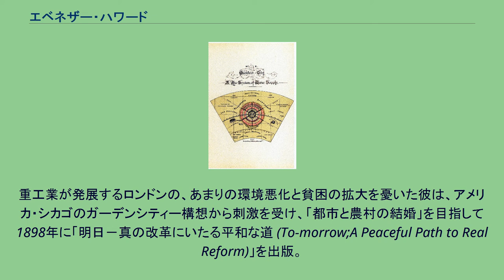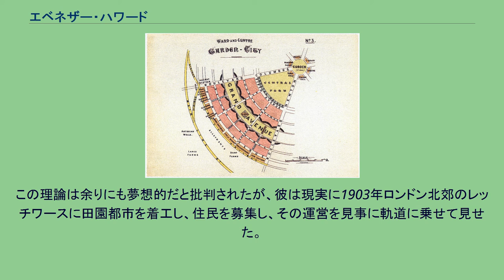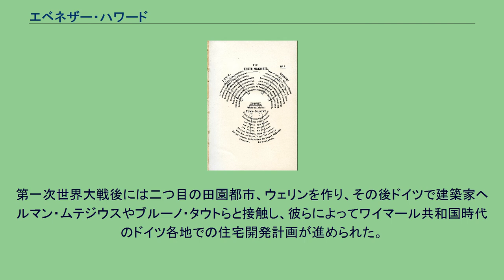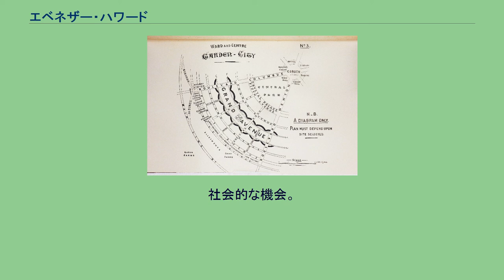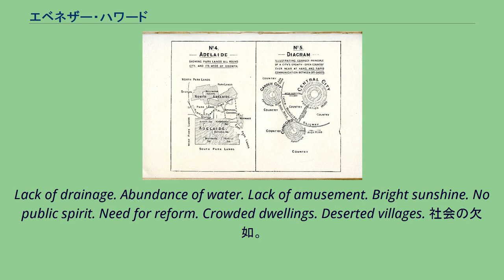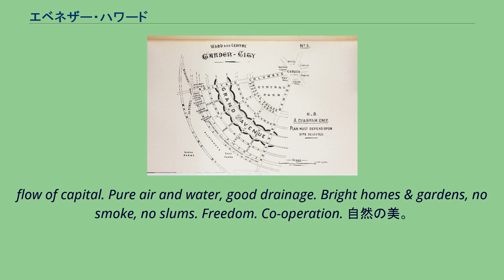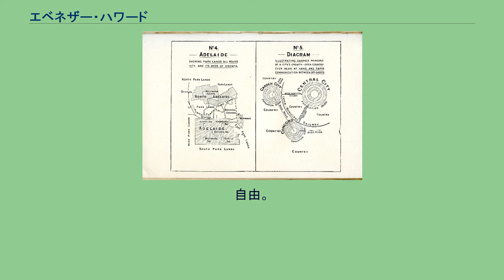エベネザー・ハワード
エベネーザー・ハワード エベネーザー・ハワード（Ebenezer Howard, 1850年1月29日 - 1928年5月1日）は、 近代都市計画の祖とよばれるイギリスの社会改良家。
田園都市論において自然との共生、 都市の自律性を提示し、その後の近代都市計画に多くの影響を与えることとなった。
その功績はパトリック・ゲデスと並ぶ。
重工業が発展するロンドンの、あまりの環境悪化と貧困の拡大を憂いた彼は、アメリカ・シカゴのガーデンシティー構想から刺激を受け、「都市と農村の結婚」を目指して1898年に「明日－真の改革にいたる平和な道 (To-morrow;A Peaceful Path to Real Reform)」を出版。
1902年にわずかに改訂され「明日の田園都市 (Garden City of To-morrow)」と題名が改められた。
これは人口数万程度の限定された規模の、自律した職住近接型の都市を郊外に建設するものである。
住宅は公園や森に囲まれ、農作業などをするスペースもある。
豊かな者や貧しい者など、多様な家庭のための賃貸住宅があり、その賃貸は田園都市を運営する土地会社によって行われる。
この資金を元手に、住民たち自身が公共施設の整備などをすすめるなど、住民によるコミュニティ形成もめざしたところが重要な点であった。
この理論は余りにも夢想的だと批判されたが、彼は現実に1903年ロンドン北郊のレッチワースに田園都市を着工し、住民を募集し、その運営を見事に軌道に乗せて見せた。
第一次世界大戦後には二つ目の田園都市、ウェリンを作り、その後ドイツで建築家ヘルマン・ムテジウスやブルーノ・タウトらと接触し、彼らによってワイマール共和国時代のドイツ各地での住宅開発計画が進められた。
ハワードは1928年没するが、レッチワースなどの成功はイギリス政府を刺激し、その後政府の手で30以上のニュータウン・コミュニティが建設された。
彼の著作及びレッチワースをモデルとした都市計画が、著作出版から10年以内に北米・ヨーロッパ・ロシア・日本など世界各地に出現した。
21世紀の今日でもニュータウン建設や郊外住宅建設にあたってはハワードの理論が引用されることが多い。
だが、それらの多くは田園都市の美名の下、単なるベッドタウンに終わり、職住近接の自律した都市や、住民によるコミュニティまでを実現しようとした例、実現した例は多くない。
ハワードの「三つの磁石」図 「明日－真の改革にいたる平和な道(To-morrow;A Peaceful Path to Real Reform)」に掲載された、彼の思想を表現した図面である。
都市と田園と田園都市の3つの磁石が人々をひきつけようとしている。
THE THREE MAGNETS THE PEOPLE Where will they go? 人々はどこに行くだろうか? Closing out of nature. Social opportunity. Isolation of crowds. Places of amusement. Distance from work. High money wages. High rents
& prices. Chances of employment. Excessive hours. Army of unemployed. Fogs and droughts. Costly drainage. Foul air. Murky sky. Well-lit streets. Slums & gin palaces. Palatial edifices. 自然からの隔離。
社会的な機会。
群衆の中の孤独。
歓楽の場所。
仕事場からの距離。
高い賃金。
高い家賃と物価。
雇用の機会。
超過労働。
失業者の大群。
霧と旱魃。
高い下水。
汚い空気。
かすんだ空。
よく照らされた夜の通り。
スラムと酒場。
壮大な建築群。
Lack of society. Beauty of nature. Hands out of work. Land lying idle. Trespassers beware. Wood, meadow, forest. Long hours, low wages. Fresh air. Low rents.
Lack of drainage. Abundance of water.